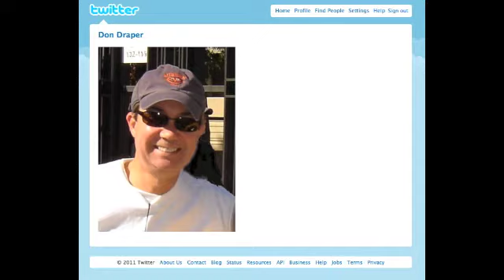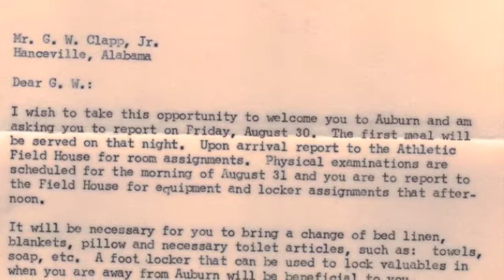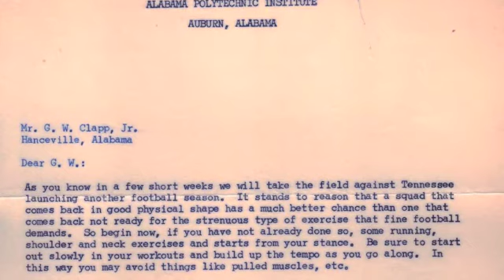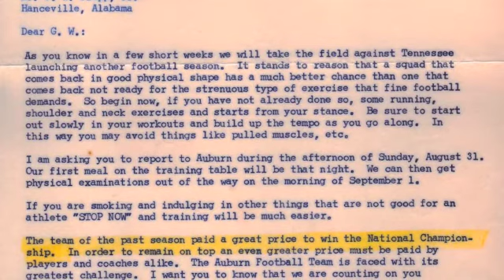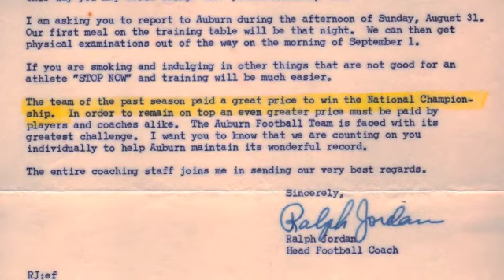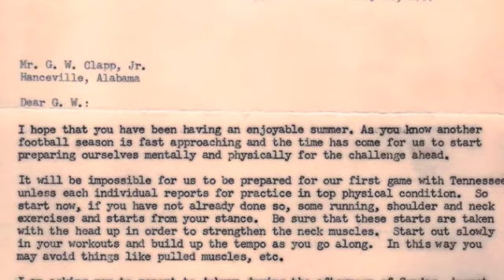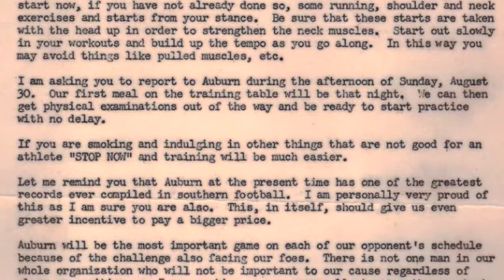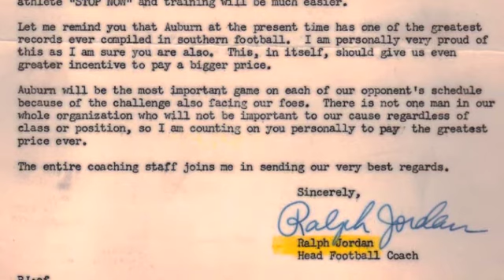It's Pronounced Jordan ain't nothin' but a Shug hound